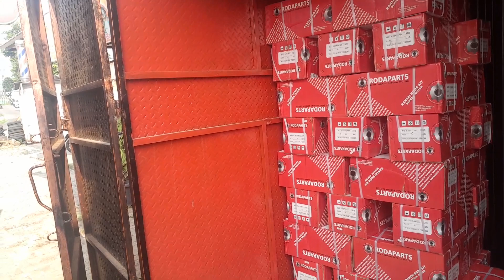girset2 murah.. pesanan luar kota..